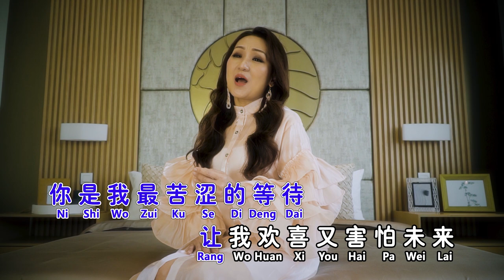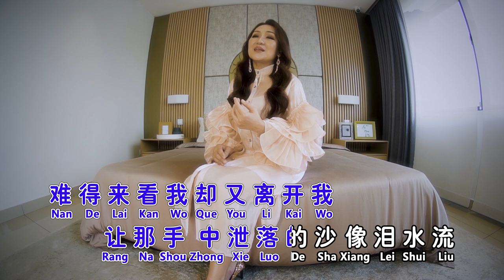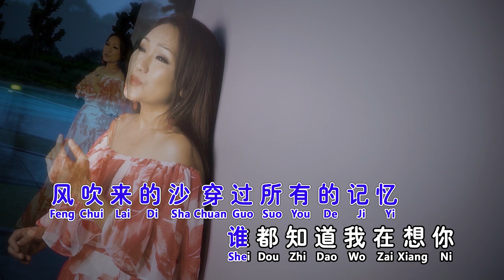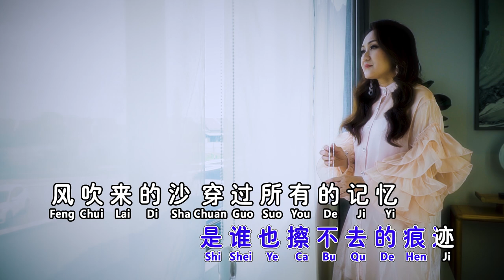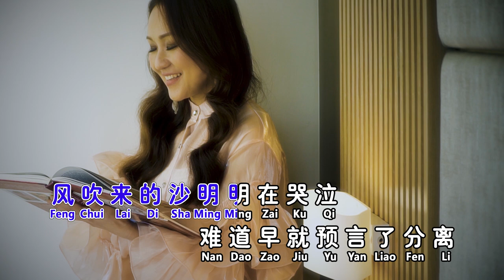刘燕燕CRYSTAL LIEW I 哭砂 I 官方MV全球大首播 (Official Video)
最爱的唯一（原创新歌）
至少还有你（新编音乐）
我以为（原创）
一剪梅
我曾用心爱着你（新编音乐）
多情人都把灵魂给了谁
哭砂
陪酒
始终会行运+忘尽心中情（粤语）

哭砂
词:林秋离 曲:熊美玲
你是我最苦涩的等待，让我欢喜又害怕未来，你最爱说你是一颗尘埃，偶尔会恶作剧的飘进我眼里，宁愿我哭泣，不让我爱你，你就真的像尘埃消失在风里，你是我最痛苦的抉择，为何你从不放弃漂泊，还对你是那么难分难舍，你总是带回满口袋的沙给我，难得来看我，却又离开我，让那手中泄落的沙，像泪水流，风吹来的沙，落在悲伤的眼里，谁都看出我在等你，风吹来的沙，堆积在心里，是谁也擦不去的痕迹，风吹来的沙，穿过所有的记忆，谁都知道我在想你，风吹来的沙，明明在哭泣，难道早就预言了分离。